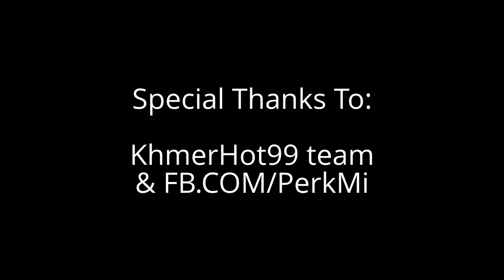Khmer New Year Song 2015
Khmer New Year Song 2015 is the best video with dance with none stop, Khmer new year is traditional dance with Khmer dance. In the year 2015 Khmer New Year, please come to dance together. Happy Khmer New 2015! Love to see you dance together with Khmer Songs 2015. Sunday Production, Hang Meas TV, Hang Meas Production, M Productions 2015 in Cambodia. Peakmi 2015, Peakmi song 2015, Peakmi comedy.